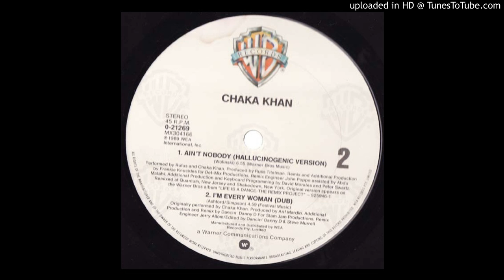Rufus & Chaka Khan~Aint Nobody [Frankie Knuckles Hallucinogenic Version]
Classic House Music Remix 1989.